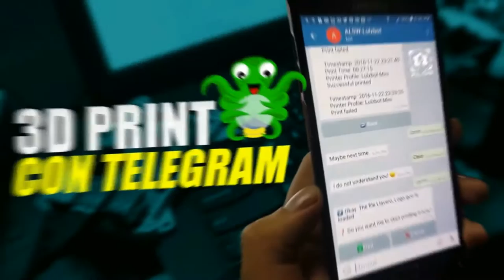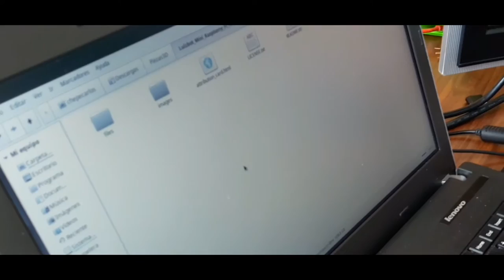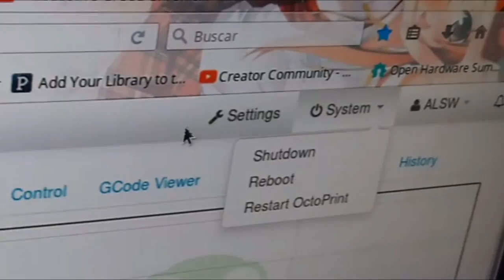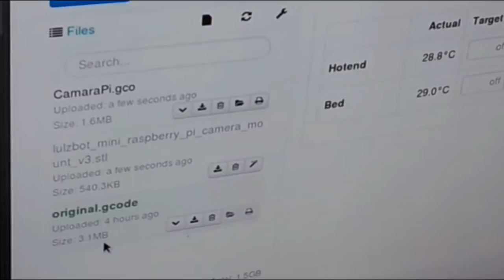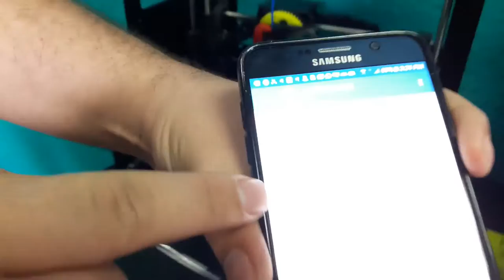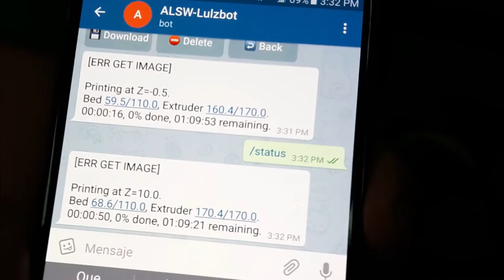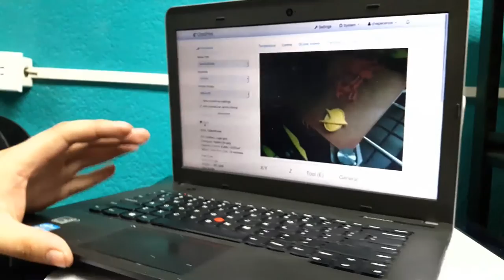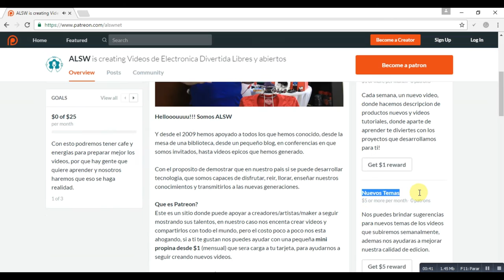3D Print con Telegram | Octoprint | Raspberry Pi | Lulzbot Mini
En un video, no formal, te traemos el último juguete que hicimos: controlar la 3D Printer desde Telegram usando Octoprint y Raspberry Pi. Desde cualquier parte del mundo, ya podemos controlar nuestras impresiones en la Lulzbot Mini y obtener video e imágenes de cualquier error.

Pronto te traeremos el video formal de cómo hicimos este épico juguete.